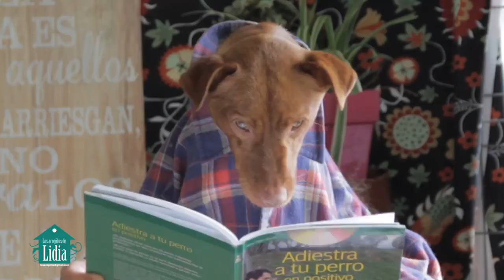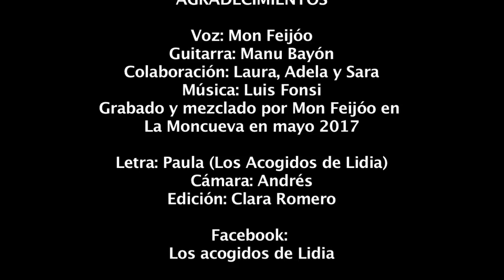Tu Perrito - Mon Feijóo y Manu Bayón para Los acogidos de Lidia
POR FAVOR, COMPARTE

Ayudar es de esas cosas que cuestan muy poco pero tienen mucho valor, por eso a mí me gusta colaborar con causas que siento nobles. Y ésta es una de ellas.

Aquí mi aportación con mi voz y producción, contando con la guitarra de mi gran amigo Manu Bayon y las palmas y voces de Adela, Sara y Laura, a una de esas causas que vale un imperio.

La gente que rescata y cuida a los animales sin hogar debería tener el cielo ganado por todo ese esfuerzo que sólo suele verse recompensado cuando una de esas pequeñas víctimas encuentra el hogar que merece.

Gracias Los acogidos de Lidia. Perros en adopción - Madrid por todo vuestro trabajo y esfuerzo diario. Y como no, por esta preciosa letra tan bien adaptada :)

A continuación copio y pego la información que la gente de Lidia ponen en su vídeo en YouTube (entra aquí para verlo

"¿Qué pasaría si uno de nuestros perros en adopción decidiera versionar DESPACITO para que te fijaras en él?

Hemos puesto voz a nuestros perros más invisibles. Algunos de ellos llevan muchos años esperando una familia. Por ejemplo Tango, el negrito, lleva más de 5 años en adopción. Conchita, la mini labradora entradita en carnes, lleva dos años con nosotros, más los que pasó en el refugio... ¡¡Necesitan tu ayuda para lograr una familia!!!

Estamos en MADRID (ESPAÑA) y si estás pensando en adoptar, piensa en nuestros chicos.
Antes de adoptar recuerda reflexionar ¿tengo tiempo para dedicarle?¿tengo una estabilidad suficiente como para responsabilizarme de él toda su vida? No pienses "conmigo está mejor que en la perrera aunque lo encierre en un patio", adopta solo con intención de dar lo mejor de ti, pues ellos lo dan todo a cambio de muy poquito.

Y si ya lo has pensado todo...¡venga! ¡escríbenos!

Queremos agradecer públicamente a todos los que han participado en este loco proyecto.
A Mon Feijóo, por cantar por y para ellos. Gracias por ponerles voz (¡tan preciosa, por cierto!). ¡Nos has hecho subir al cielo! A Manu Bayón por ese arte a la guitarra. A Laura, Adela y Sara, por ese toque especial.
A nuestro fantástico cámara, Andrés Villa, por perder toda una mañana para grabar el vídeo, trayendo una paciencia infinita y una amabilidad fuera de lo común y llevándose consigo mocos, babas, pelos y un trocito del corazón de cada uno de los acogidos.

Y a Clara Romero por sacar tiempo para editar el material con tanto cariño.

Pero quiero hacer mención especial al alma que ideó toda esta locura! Y lo que es peor... la llevó a cabo: ¡Paula! Una persona que se implica dejando su huella de forma discreta y silenciosa (bueno, en esta ocasión, silenciosa silenciosa... no ha sido 😂), y que siempre está ahí cuando se la necesita. ¡¡¡Sigue teniendo ideas locas, por favor!!! ¡¡¡Rozan la genialidad!!!

Por supuesto, mencionar al personajillo que se esconde detrás de la cámara: Lidia. Que es quien consigue que todos esos perros rotos se conviertan en lo que son hoy: adorables criaturas en adopción.

Y no me despido sin antes mostrar nuestro más profundo agradecimiento a VOSOTROS, los que estáis ahí cada día, difundiendo, hablando de nosotros a vuestros conocidos, visitándonos en los mercadillos y ayudándonos en lo que podéis. Formando esta pequeña-gran familia que hemos construido entre todos! ¡¡Sois geniales!!

¡Los acogidos de Lidia os estarán eternamente agradecidos!
¡Muchas gracias, de corazón!

Grabado y producido por Mon Feijóo en La Moncueva

Voz: Mon Feijóo

Guitarra: Manu Bayón

Idea y letra: Los acogidos de Lidia

Perros participantes (todos en adopción):
Conchita
Tango
Patuco
Emma
Andra
Sole
Batwa
Dinka
Oprah
Machote
Fita (adoptada)
Pinta (adoptada)"